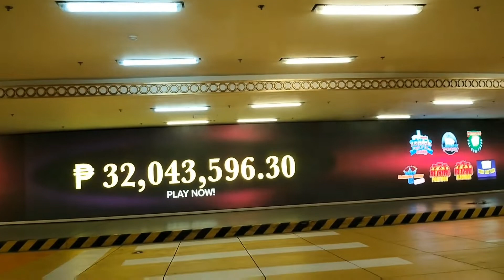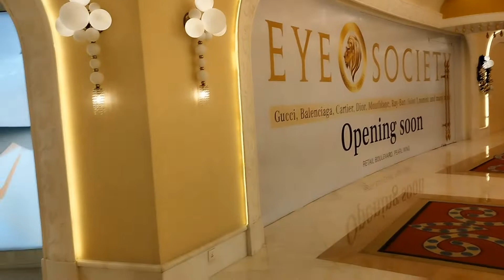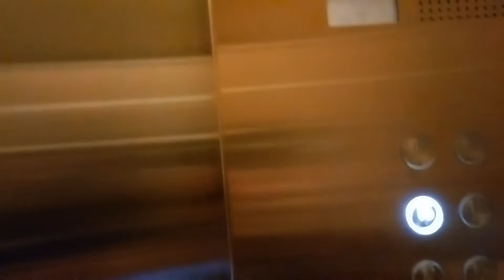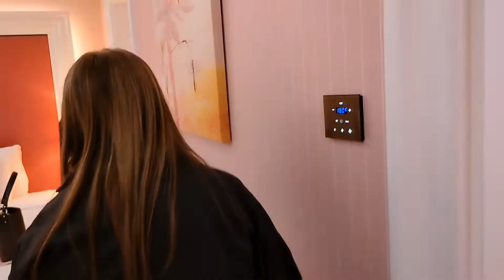SURPRISE GALA WITH MAAM ANGIE SY, MAAM ENG, AND MC WITH FRIENDS❤️❤️❤️